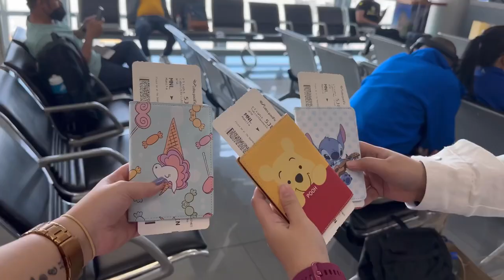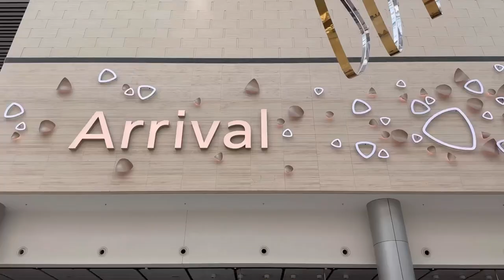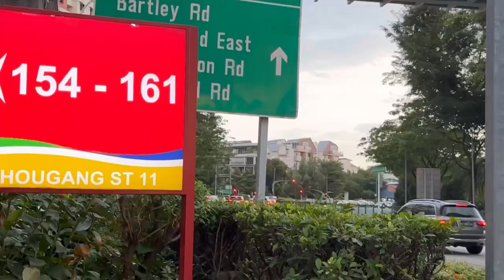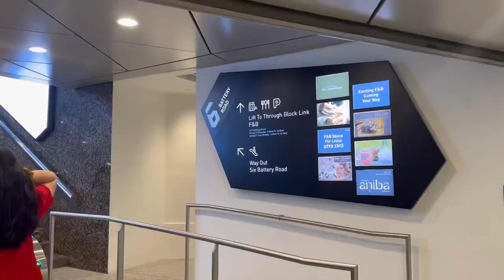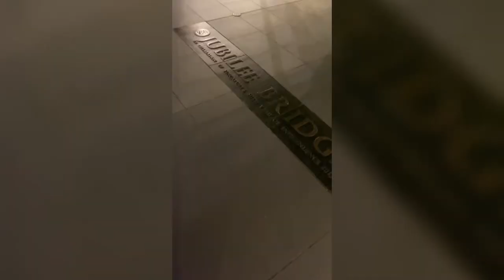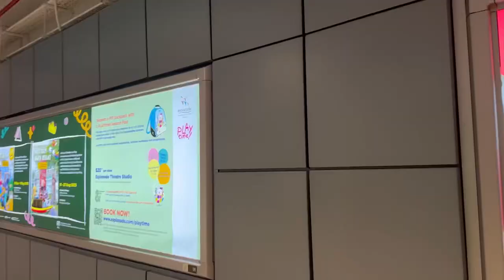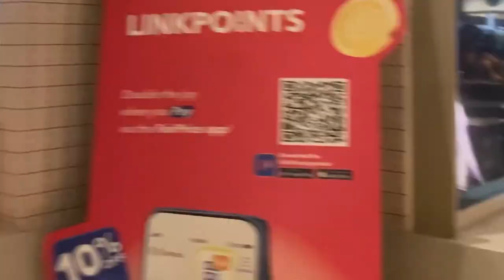ARRIVED AT SINGAPORE 🇸🇬 + DAY 1 | Christine Joi Caber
Travel to Singapore 🇸🇬 with my sister and cousins to try some streets food and explore the city.💓

Hi guys!!👋🏻

I’m back! It’s been been a year before I upload my new vlog cuz I’m busy at work. Emee😅

THANKS TO MUSIC:

Musician: ASHUTOSH